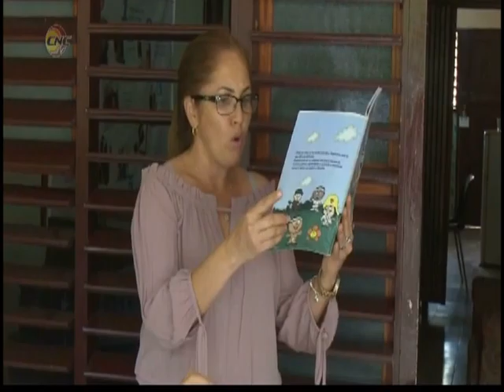Boletín Informativo (3 de junio de 2019)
Conozca en este espacio sobre:
Las actividades que se desarrollaron con motivo del
Creación de Comité de Solidaridad Femenino